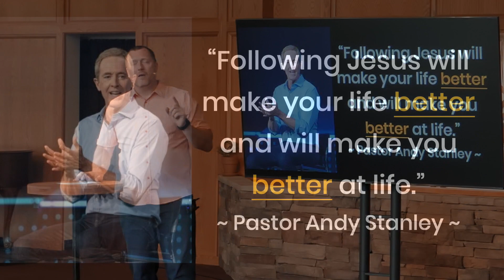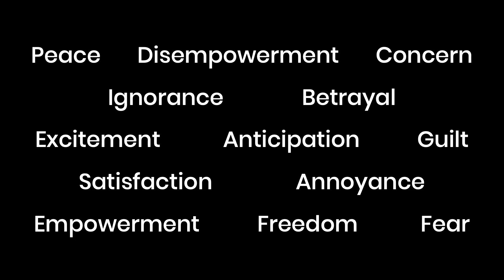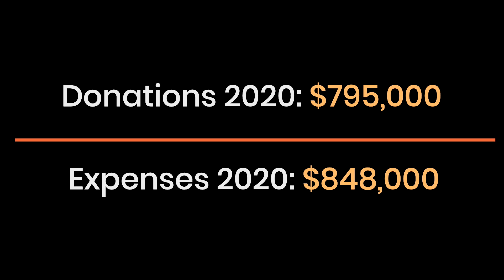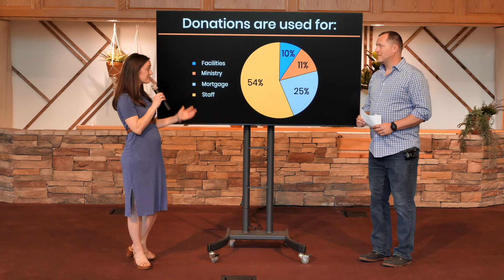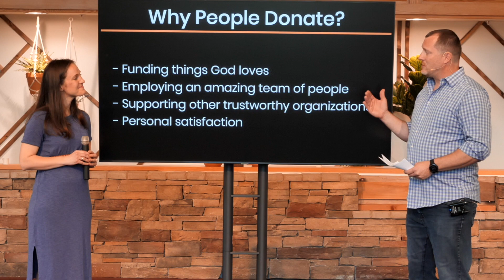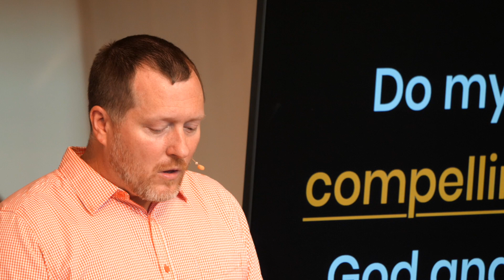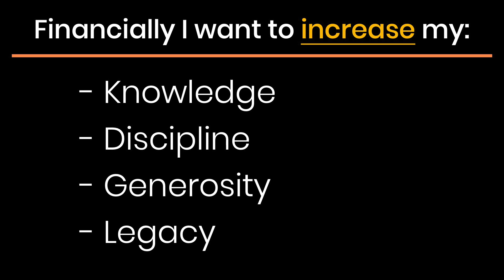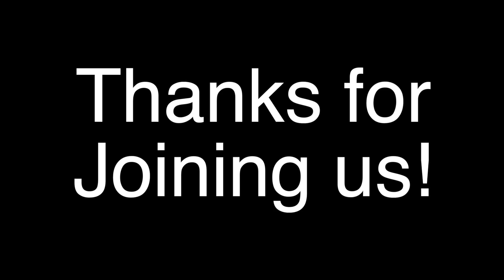Who We Are:Week 3 "A Training facility For Life" Sermon Only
Oops!